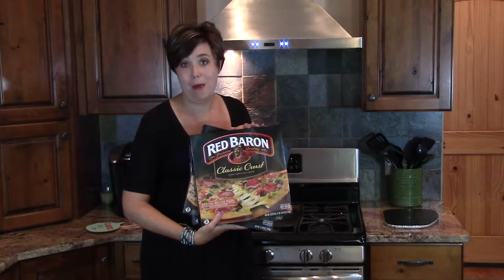How to Conquer Mealtime with Red Baron® pizza!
See how I'm conquering mealtime with help from the Red Baron® Baroness and which badge she recently helped me earn! Plus, find out how you can earn your own badges, become a wingmama and win in The Baroness Instant Scratch and Win Game!